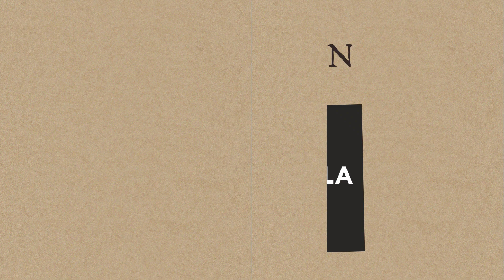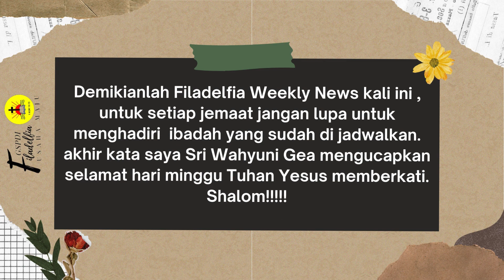FILADELFIA WEEKLY NEWS || 030324